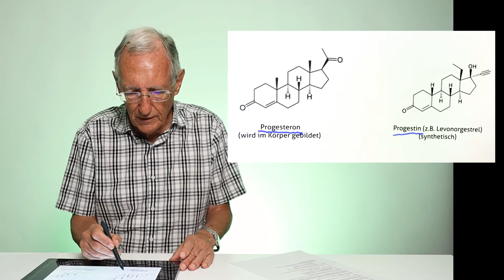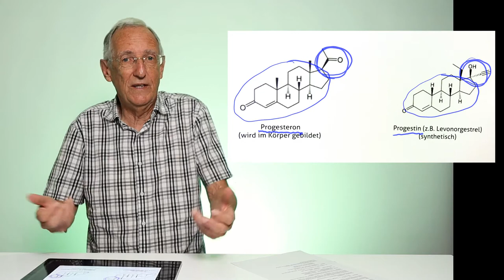Natürliche (Bioidentische) vs künstliche Hormone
Wir sehen uns den Unterschied zwischen natürlichen / bioidentischen Hormonen und künstlichen / synthetischen Hormonen an. Wozu brauchen wir Hormone? Wie und wo werden die Hormone hergestellt. Was bewirken die Hormone in unserem Körper - und eben, der wichtige Unterschied zwischen natürlichen / bioidentischen und künstlichen Hormone.

0:00 Intro
0:20 Was sind Hormone?
1:12 Produktion von Hormone
2:30 Hormone bestehen aus Cholesterin
3:20 Wie werden bioidentische Hormone hergestellt?
4:04 Unterschied natürliche vs. künstliche Hormone
6:34 Künstliche Hormone sind nicht vergleichbar mit natürlichen / bioidentische Hormone
7:05 Progesterone vs. Progestine

65